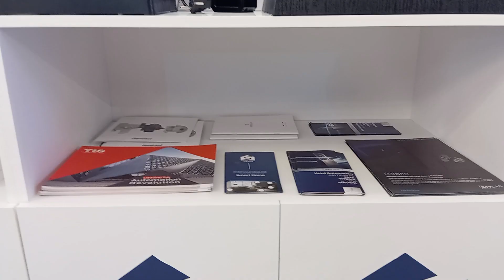SMART Home Albania në PANAIRIN e Mobilerisë Expo Mars 2024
Klikoni linkun për të kontaktuar në Whatsapp